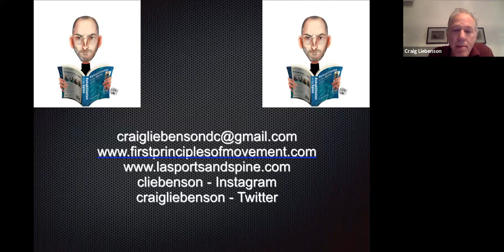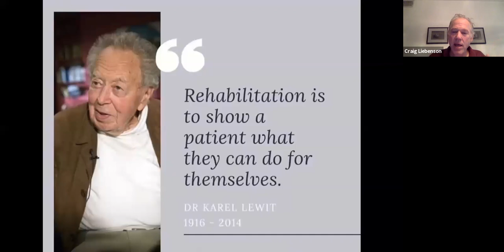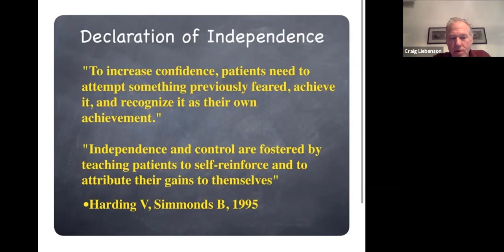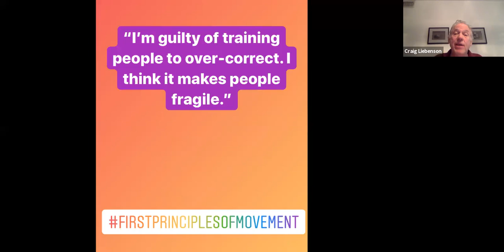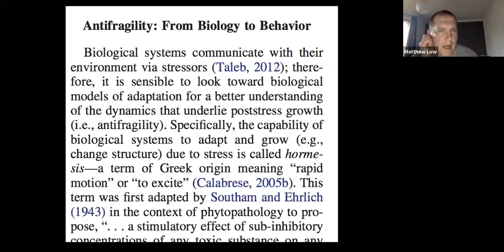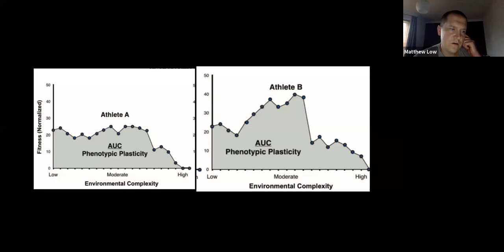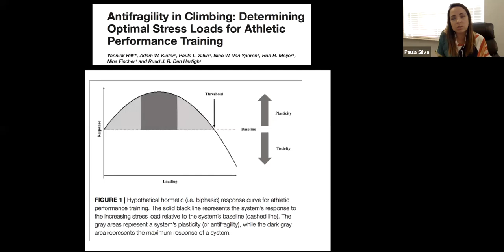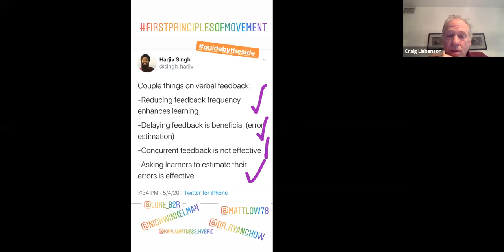TeleHealth Webinar #8 – High Value MS Prehab/Rehab (w/ Paula Silva, PhD & Matthew Low, PT)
Recording of Dr. Liebenson's 5/11/20 webinar, with special guests Paula Silva, PhD & Matthew Low, PT